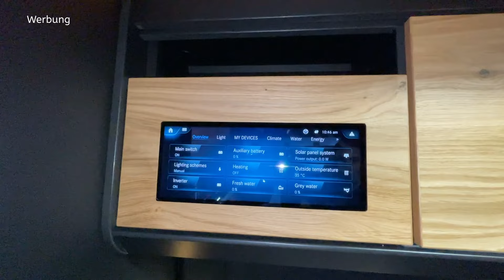Der beste Camper Van für Vanfan | The Specter von Rhön Camp - CMT24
also ich habe in den letzten Jahren ja schon einige Vans, Kastenwagen und Wohnmobile gesehen und auch abgefilmt. Aber dieses mal ist alles anders, denn schon während der Roomtour und der tollen Vorstellung von Rhön Camp habe ich gemerkt das dieser Van etwas besonderes ist.
Als Vanfan ist es schwierig hier nicht gleich noch euphorischer zu werden, allerdings hat mich dann der Preis wieder auf den Boden zurück geholt, obwohl der sicher gerechtfertigt ist. Trotzdem kann ich sagen das ich meinen Traum Van gefunden habe. WAS IST DAS LEBEN SCHON WERT WENN MAN KEINE TRÄUME MEHR HAT.

Unser Lieblings Zubehör

Klebe Hacken 🔽
Heck Taschen 🔽
STYYL VANLETT 🔽
12V Luft Kompressor 🔽
EoFlow River 2 MAX 🔽